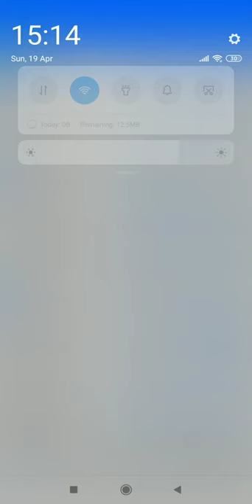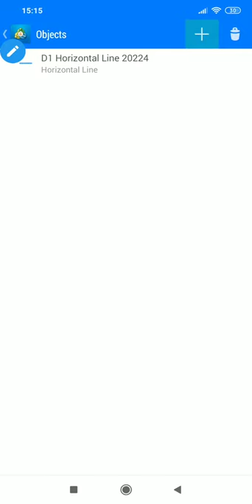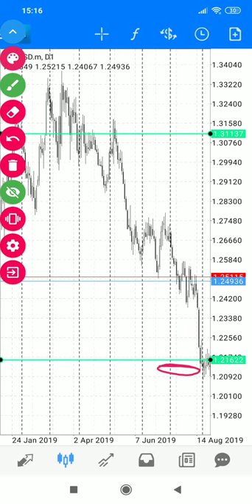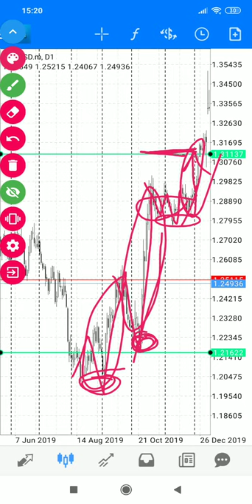Vision, Consistency and Persistence: NEVER GIVE UP!!! || Be Inspired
Be inspired by this video which explains why a good vision backed by consistency and Persistence will always lead you to your target. Forex journey is never easy; yes there may be setbacks but the reward at the end is worth more than those setbacks...